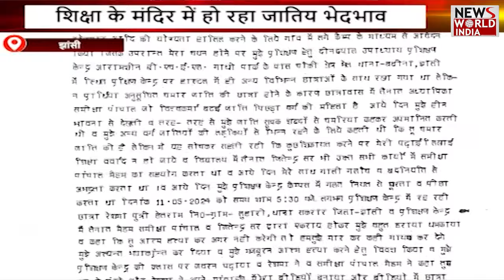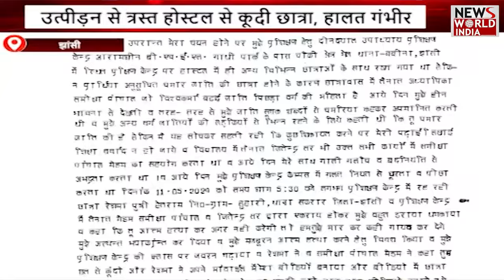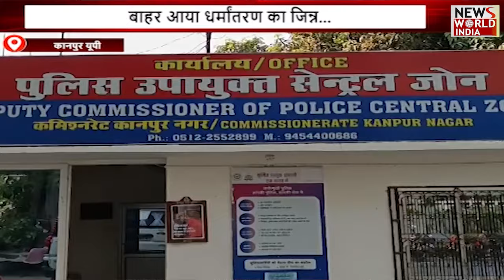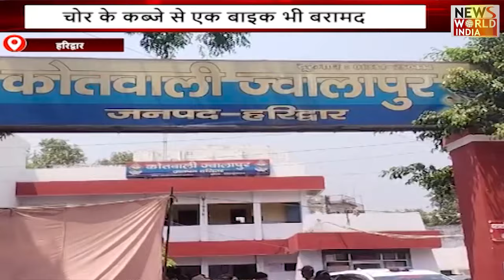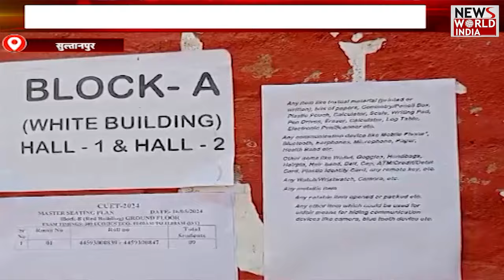यूपी-उत्तराखंड की बड़ी खबरों का बुलेटिन | UTTRAKHAND | UP NEWS